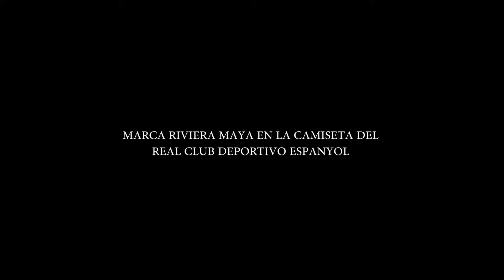MARCA RIVIERA MAYA EN LA CAMISETA DEL REAL CLUB DEPORTIVO ESPANYOL